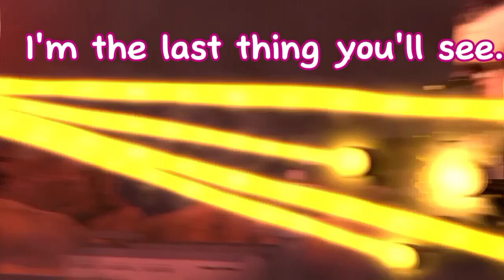Episode 73 (part 2) Reversed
episode 73 part 2.